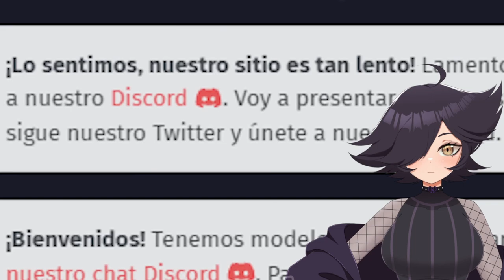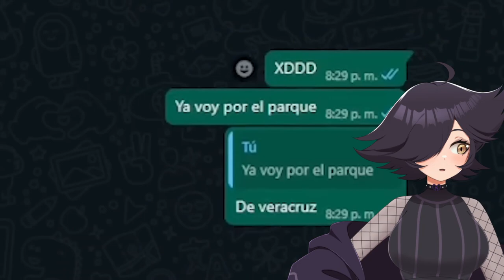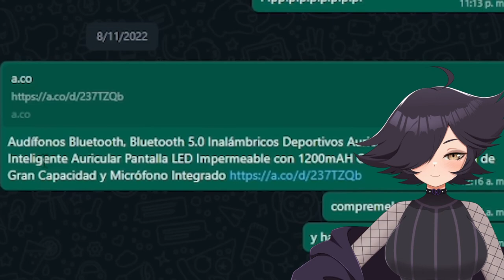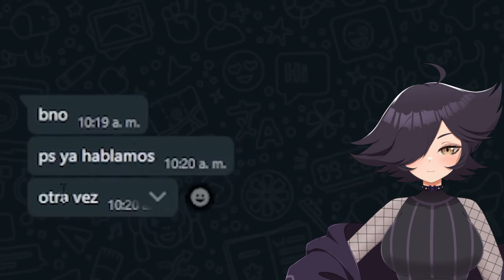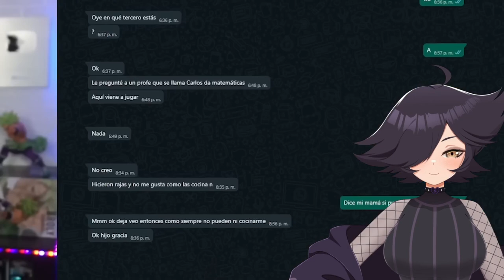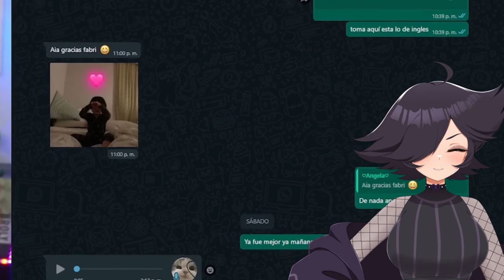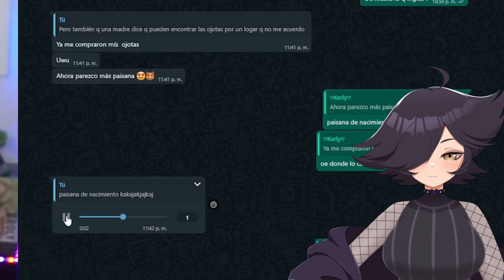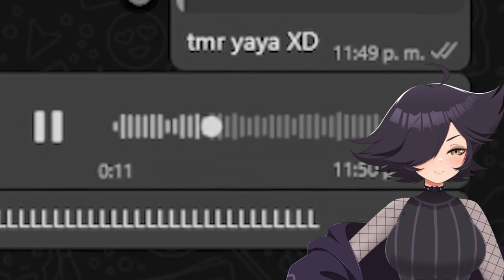Karma REACCIONA "me meto al whatsapp de mis viewers 2 👀"